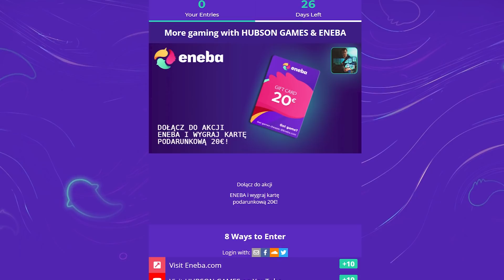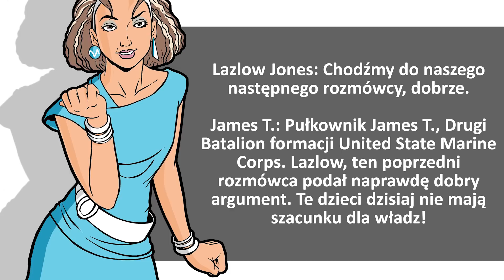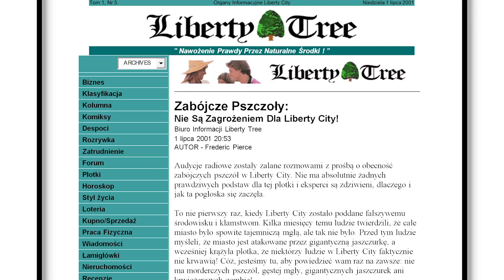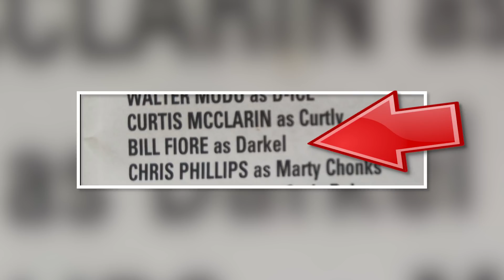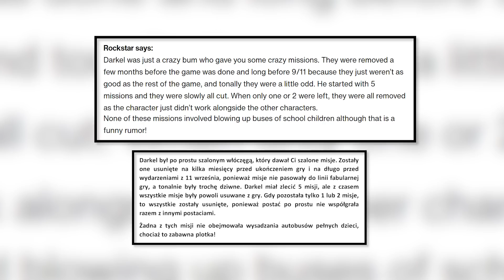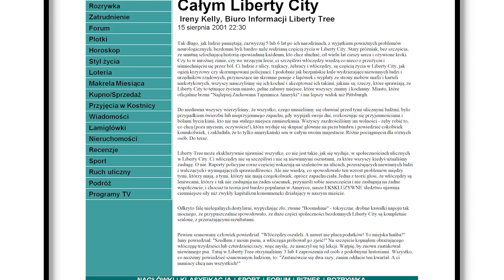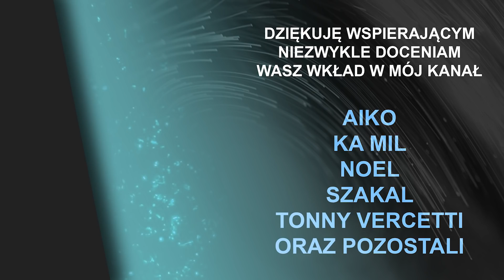NAJWIĘKSZE TAJEMNICE GTA 3 🧐 | TRZEBA BYŁO SIĘ NAPRAWDĘ WIELE NAPOCIĆ, ABY JE ODKRYĆ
📌ENEBA.com - świetne miejsce do kupowania gier (PS4, Xbox, PC)! Użyj kodu HUBSON aby otrzymać 3% ZNIŻKI!
📌Użyj kodu HUBSON aby otrzymać 3% ZNIŻKI na gry z serii GTA wraz z DLC oraz Sharkami!
📌Użyj kodu HUBSON aby otrzymać 3% ZNIŻKI na gry z serii Europa Universalis!

Grandtheftauto3.com